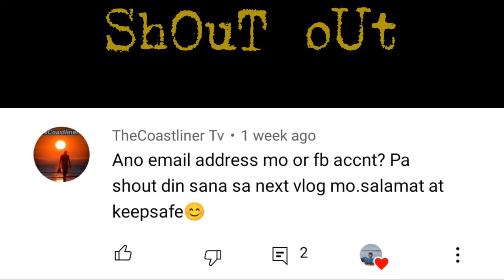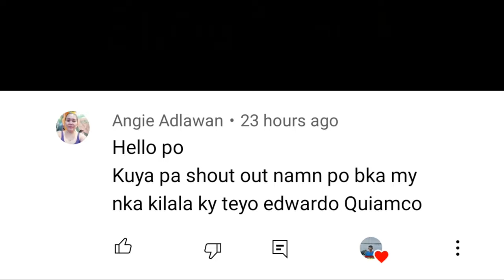#101 vlog || Daming Huling GALUNGGONG AT TUNA YELLOWFIN. SKIPJACK TUNA